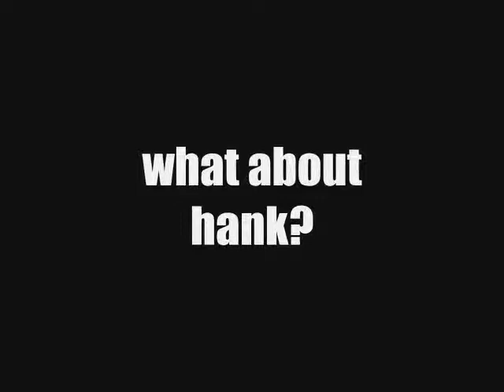I am Dirk Bradshaw What about Hank?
Dirk Bradshaw Season 4
This is Earths First Reality Show staring a real Alien. Dirk Bradshaw is the host of the Super Fantastic Late Night Talk Show. A show by Aliens for Aliens who are fascinated with Earth Culture. Dirk Bradshaw is NOW available For the First time ever on Earth!

"Dirk Bradshaw" "Alternative News" UFOs "strange occurrences" "life after death" creatures extraterrestrial supernatural myths legends monsters space universe science mystery sci-fi unexplained phenomena "mind control" CIA "Government Cover-ups" christianity philosophy creature hypnosis "hot topics" medicine government internet funny showbiz "tough guy" "pet video" hollywood director "superhero film" instruction haunted nasa paranormal spore ufo